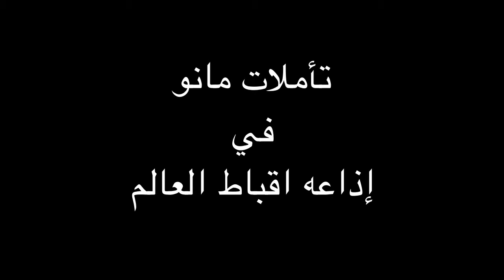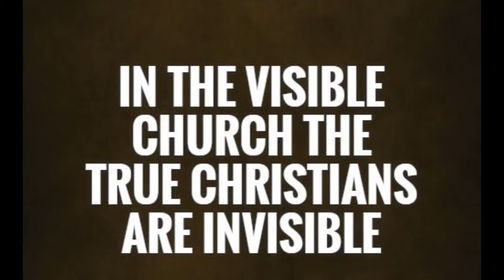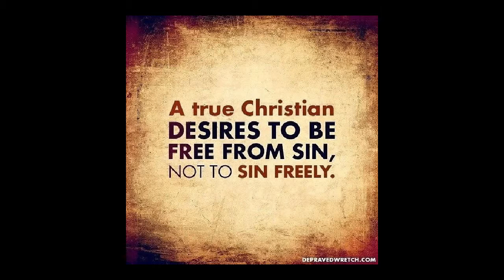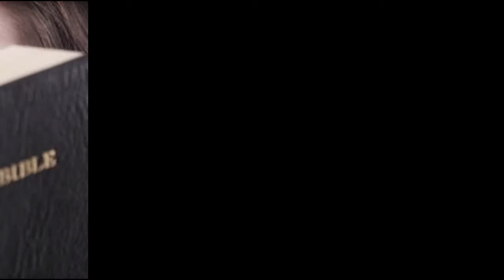الحلقه الثانيه عشره تآملات مانو في اذاعه اقباط العالم: من هو المسيحي الحقيقي؟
يا تري هل انت بجد مسيحي؟